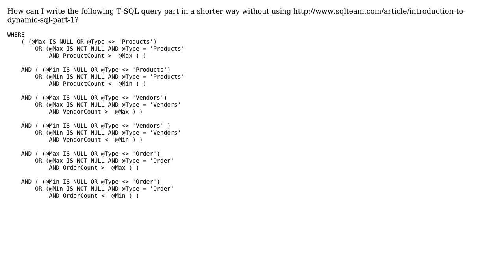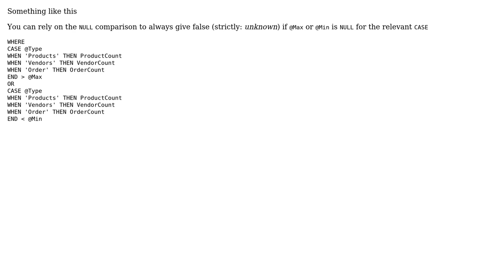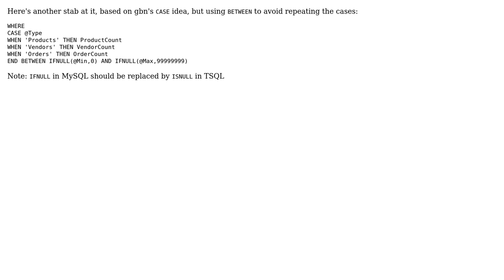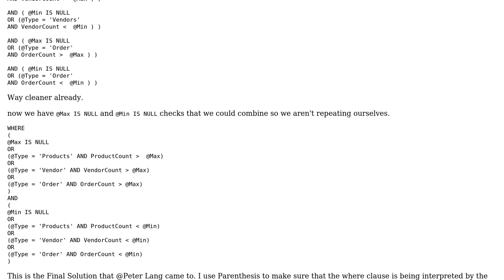Code Review: Reduce the code in a WHERE clause without using dynamic SQL (4 Solutions!!)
Code Review: Reduce the code in a WHERE clause without using dynamic SQL

With thanks & praise to God, and with thanks to the many people who have made this project possible! | Content (except music & images) licensed under CC BY-SA | Music | Images & others | With thanks to user yannis user Peter Lang user Mithun Sreedharan user Malachi user krubo user gbn user Eliahu Aaron and the Stack Exchange Network Trademarks are property of their respective owners. You are responsible for your own actions.